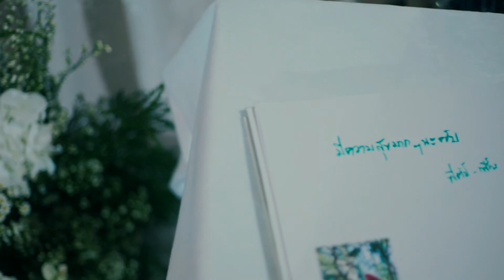Gift & Boy Wedding Day 21.12.2017